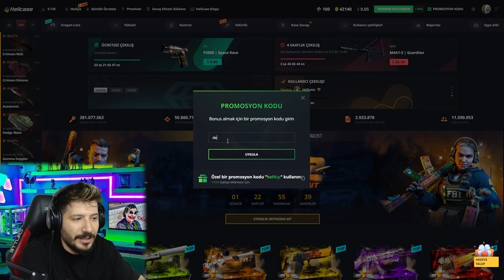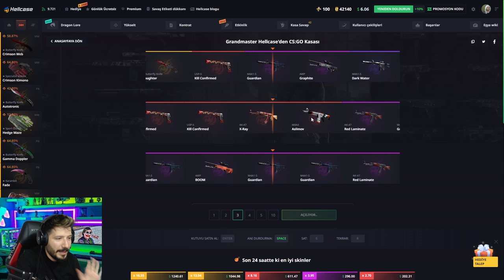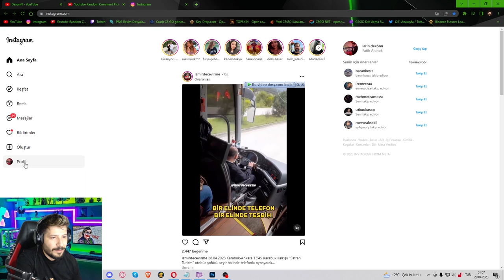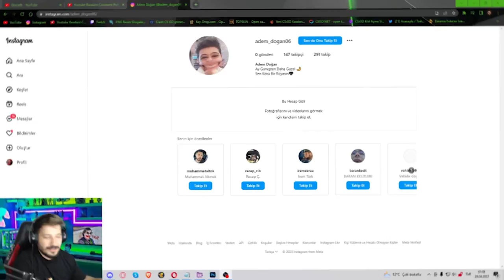BÜYÜK UPGRADE YAPTIM hellcase